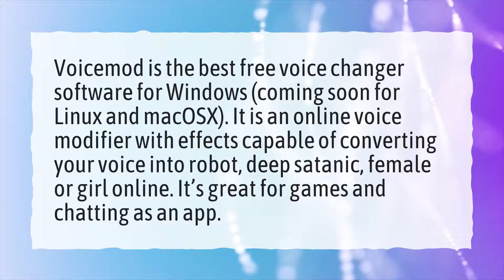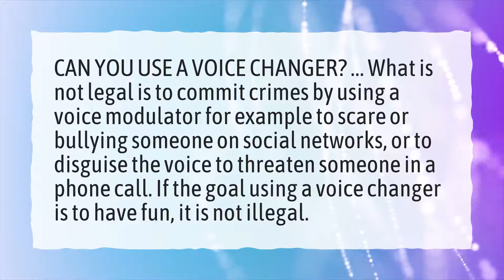Can you use a voice changer on discord mobile?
More About Voice Changer Discord Android • Can you use a voice changer on discord mobile?